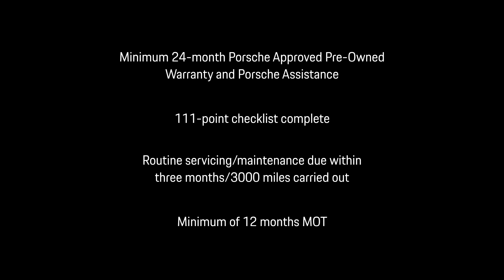Macan GTS - Porsche Centre Bristol